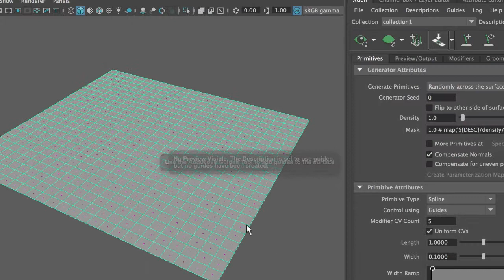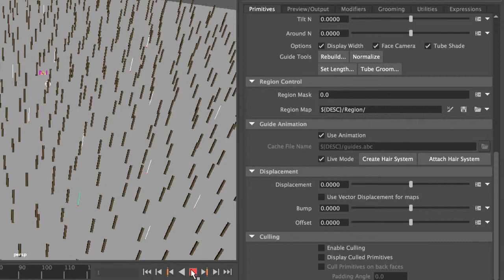Dynamic Xgen Splines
Brief introduction on how to make spline base Xgen geometry dynamic by attaching a nHair system.

Posted for my classes at Monmouth University